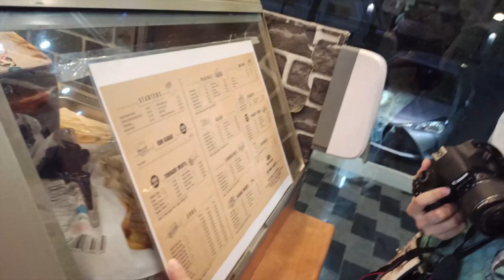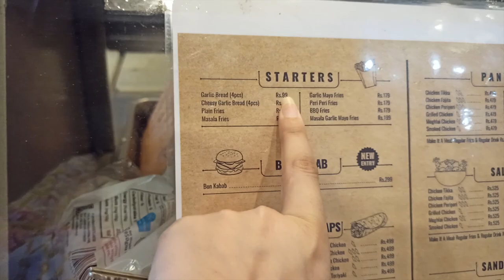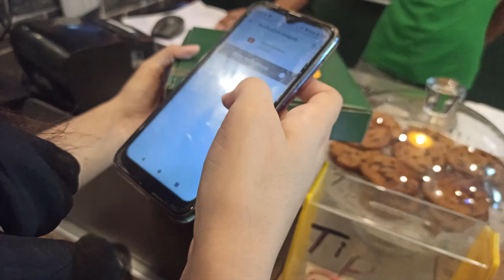FLY in my SUB??!!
Made with ❤️